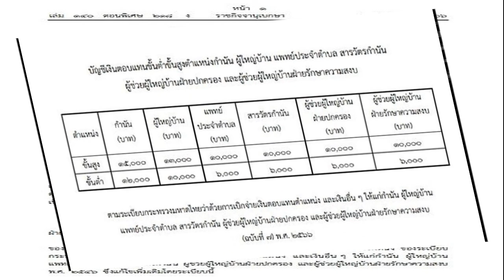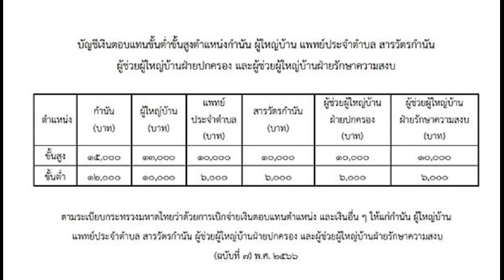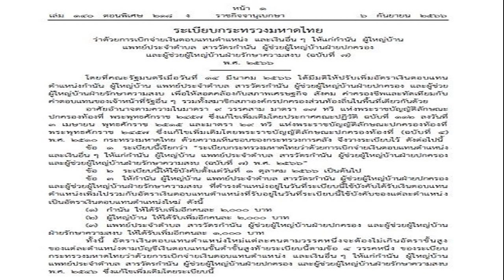ป๋ากิ๊ก ร้องไห้หนักเล่าวันที่ทุกข์ บ้านล้มละลาย อายไหมที่ชีวิตเราเปลี่ยนไป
แง่คิดชีวิตผ่านมรสุมทุกข์ได้ยังไง ป๋ากิ๊ก นักสร้างความฮา เสียน้ำตาร้องไห้หนัก เพราะอะไร เล่าวันที่ทุกข์ บ้านล้มละลาย ตังค์เคยมีเยอะแยะ ต้องกินน้อยนั่งรถเมล์ อายไหมที่ชีวิตเราเปลี่ยนไป

อุ๋ย บุดด้าเบลส เปิดใจ ป๋ากิ๊ก หรือ ซูโม่กิ๊ก เกียรติ กิจเจริญ ในรายการ คุยกับอุ๋ย ตอนหนึ่ง ป๋ากิ๊ก เล่าถึงสิ่งดีๆที่พ่อสอนไว้มากมายครั้งพ่อมีชีวิตกับมุมมองแง่คิด อย่างวันหนึ่งนั่งรถไป ข้างๆเป็นรถเบนซ์ เราจะอิจฉา แต่มองไปอีกข้างมีคนที่แย่กว่าเราอีกเยอะ พ่อมักจะสอนความจริง รถเบนซ์ ดูพ่อ แม่ ลูก เขานั่งต่างคนต่างนั่งหน้านิ่ง เฉยๆ แล้วดูมอเตอร์ไซค์ พ่อนั่ง ลูกนั่ง แม่ซ้อน ถือห่วงยางกำลังไปเล่นน้ำ พ่อถามใครมีความสุขกว่ากัน
ป๋ากิ๊ก เสียงเครือเหมือนร้องไห้เล่าต่อ ถามว่า รักพ่อไหม ก็แบบ สิ่งเหล่านี้จะใช้ชีวิตให้สบาย มีความสุขอยู่ที่มุมมองของมึง จะเอาไปเปรียบเทียบกับใคร บางคนมีความสุขกับตัวเลขในบัญชี บางคนมีความสุขกับรอยยิ้มคนในครอบครัว บ้านใหญ่แค่ไหนเรียกว่ารวย หรือ จน แต่ไม่เท่าบ้านที่อยู่แล้วสบายใจ
“แม่ก็เป็นคนไม่เป็นไร แม่ทำได้ ไม่มีอะไรที่แม่ทำไม่ได้ วันที่พ่อล้มละลาย โดนโกงล้มละลาย พ่อเป็นหนี้เป็นสินเยอะแยะมากมาย แม่บอกไม่เป็นไรแม่จะนำครอบครัวนี้ไป แม่ก็ทำได้ (อุ๋ย : ตอนนั้นพี่อายุเท่าไหร่) 15-16”
ถามว่าพี่ต้องสู้ชีวิตตั้งแต่วัยรุ่น ป๋ากิ๊ก ตอบว่า พ่อแม่ก็ไม่โทษกันเลย มีแต่เอาใหม่เว้ย
ป๋ากิ๊ก น้ำตาคลอเล่าอีกว่า แม่เป็นคนสู้ ฉันจะไม่งอมืองอเท้า มองย้อนไปนั่นคือสิ่งที่สอนจากการกระทำ ป๋ากิ๊ก เล่าไปร้องไห้ไปจนถึงกับลั่นเองว่า “ทำไมพี่ร้องไห้จังว่ะ
ถามว่าคุณแม่พี่ก็ใช้วิธีทำอาหาร ป๋ากิ๊ก ตอบว่า ทำอาหาร เขาใช้ความสามารถที่เขามี (อุ๋ย : แล้วคุณพ่อของพี่ยังท้อหมดแรงอยู่ไหมหลังจากคุณแม่ลุกขึ้นมา) แม่เป็นคนทำ พ่อมีความรู้การทำเรื่องการเงิน เขาก็นั่งบริหารเรื่องนั้นไป เขาออกไปจ่ายตลาด นึกภาพเจ้าของบริษัทนม โรงอุตสาหกรรมนม ไปเดินซื้อหมูซื้ออะไรเอง เขาก็ทำได้
วันที่ล้มละลายชีวิตพี่เปลี่ยนไปเยอะไหม ป๋ากิ๊ก ตอบว่า จากที่มีรถมีคนขับ มีโน่นมีนี่ ต้องไปรถเมล์ ตังค์เคยมีเยอะแยะ ต้องกินน้อยหน่อย แต่อ๋อแค่นี้เอง มีเพื่อนอีกเยอะแยะนี่หว่า ที่ขึ้นรถเมล์ก็โอเคนี่

ถามว่ามีอายไหมที่ชีวิตเราเปลี่ยนไป ป๋ากิ๊ก กล่าวว่า ตอนแรกก็รู้สึกกูไม่ใช่ลูกคุณหนูเหมือนสมัยก่อนแล้ว แต่สุดท้ายก็ไม่แปลกนี่หว่า กูก็เป็นไอ้กิ๊กเหมือนเดิม
(อุ๋ย : พี่ใช้เวลากี่ปี) แป๊บเดียวเอง ชีวิตก็แค่นี้ สักพักก็จะอยู่ได้ ไม่ทุกข์แล้วนี่หว่า (ชมคลิปเต็ม)